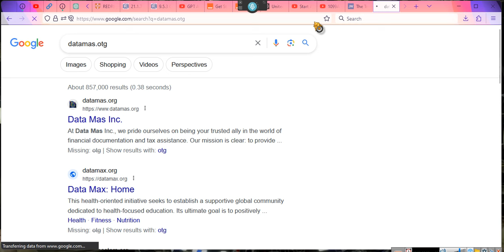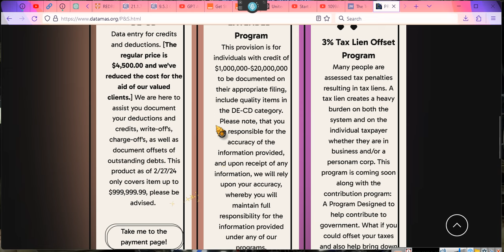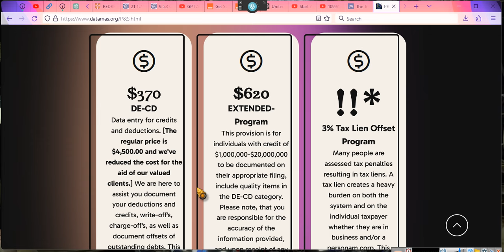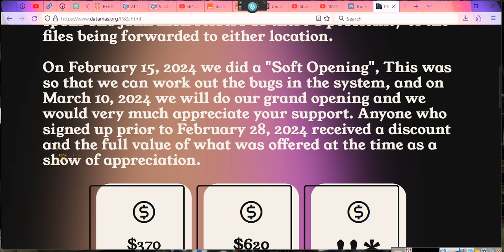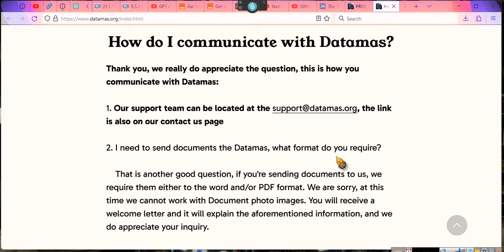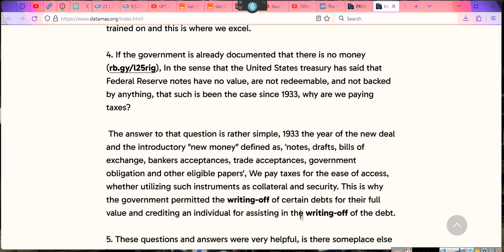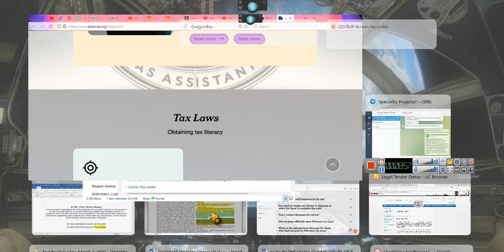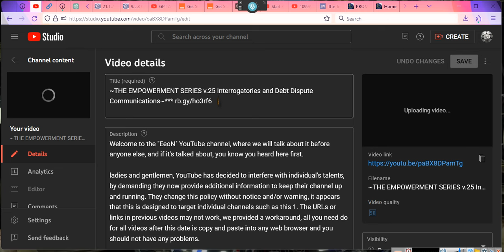"DATAMAS.org" ****AMAZING****, here's what they really do~